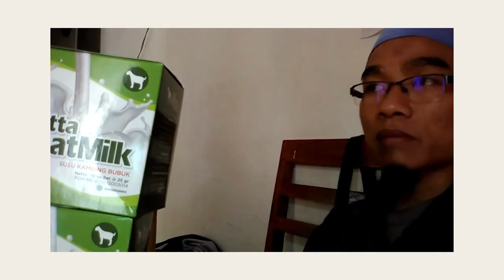Distributor susu kambing karawang WA 081282707458